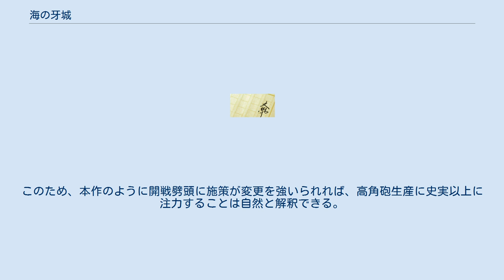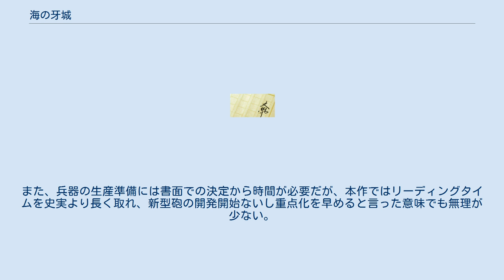海の牙城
『海の牙城』（うみのがじょう）は横山信義作の架空戦記、全5巻。
『遠き曙光』（全4巻）の続編である。
 マーシャル航空戦（ISBN 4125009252） サイパン沖海戦（ISBN 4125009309） 本土強襲（ISBN 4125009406） 帝都攻防（ISBN 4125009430） 真珠湾の凱歌（ISBN 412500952X） 蘭印資源地帯を巡る攻防で日本軍は米太平洋艦隊を撃破した。
両軍は戦力の拡充を図り戦線は膠着化する。
 1943年11月、戦力の拡充を果たした米軍は反攻を開始。
戦艦を主力にした米軍に対し、航空主兵主義へ全面的に転換した日本軍はマーシャル・サイパンで出血を強いつつも、戦場は日本本土に近づく。
 この苦境を打開する為に日本軍は起死回生の策に出るが、同時に米軍も新たな作戦を実行に移す……。
 前作、『遠き曙光』と合わせて記述する。
史実とは似ているが異なる経過を辿った第二次世界大戦、その一局面である太平洋の戦いを描いた作品である。
作中では戦闘シーンと作戦会議のシーンが主体であるが、意図的に政治的な駆け引きに関する描写が控えられたことによるものである。
横山は以前別の作品の後書きで、読者から寄せられた主な意見とそれに対する姿勢の表明を行なっており、活躍する艦船の選択基準を示している。
こうした進取の姿勢から、本作の演出（詳述すべき場面の選択）にも何らかの影響があったと考えられる。
また横山は本シリーズを出版する約10年前、似た点があるプロットで『修羅の波濤』（続編として『修羅の戦野』）を書いた。
しかし、本シリーズの考証は初期の作品群に比較してその過程が遥かに練り上げられている、ないしリアリティを高められていると言える。
 また、改変や事の成り行きによって史実より有利になった点があってもそれをもって万事解決とせず、各種の効果の大きさは他の作家や一部評論家が評論で行なう仮定の話よりむしろ厳しくなっている。
この点も命中率を異常に高く設定していた『八八艦隊物語』などに比較して横山の姿勢が大きく変化した点である。
 なお、参考文献に戦史叢書があげられている事から分かるように、史実で検討されたり実施された兵力配置、作戦、兵器、戦術等を攻守、勝敗を逆転させたものが多数登場する。
その多くは日本側から見て史実では無念な結果に終わった物が多く採り上げられており、著者のことばでもそうした事へ配慮した旨の記述が見られる。
細かい兵器の凡ミスを除けば高荷義之の描く表紙との連携も他の架空戦記より強化され、一般の架空戦記の表紙が作品世界のイメージ映像のようになっているものが多いのに対し、一段進んで作中の一場面のようになっている。
 政略レベルでは、まずオーストラリアおよびニュージーランドが英連邦離脱と日米との中立条約の締結を行った。
この結果としてヨーロッパ戦線では兵力の供給源を失ったイギリス側に対して不利な情勢となっており、その結果として連合国側がアメリカから日本へと先に戦争を仕掛けさせた。
この結果連合国はかえって乱れ、連合国寄りとはいえ中立を維持する国も現れた。
独伊は自動参戦条項により何の問題も無く対米戦に突入し、連合国側は外交で大きな瑕疵を生んだ。
また、この事により戦略レベルでは、史実では日本の防守するべき正面はインド洋やソロモン諸島まで広がってしまった。
しかしながら、本作品ではオーストラリアが中立を宣言しているため米豪遮断作戦を実施する必要は皆無であり、その結果としてソロモン諸島での消耗戦は生起しえず、主な戦線がマーシャル諸島～マリアナ諸島の間でコンパクトに纏まっている（そのためか『遠き曙光』と『海の牙城』の間の太平洋が小康状態であった時期も、インド洋での戦いがあった等とは、今のところ書かれていない）。
 史実では日本の戦争指導方針は長期戦と短期決戦の間で揺れ動き、緒戦では様々な面で長期戦体制への切替えが十分ではなかった。
しかし、本作では大国であるアメリカから先に戦争を仕掛けられ、開戦当日のみならずその後も大きな損害を受け続けて守勢に回った事によって、最初から短期決戦での勝利が不可能となる。
陸海の高級軍人の意識改革はこうした一種の恐怖感の元でスムーズになされた。
そして長期戦を前提とした各種の施策（兵器の量産施策や搭乗員の有効利用策等）に力を入れることになる。
 開戦初日の敗北はその象徴としても登場する。
結果として日本側の作戦指導に好ましい結果をもたらして...